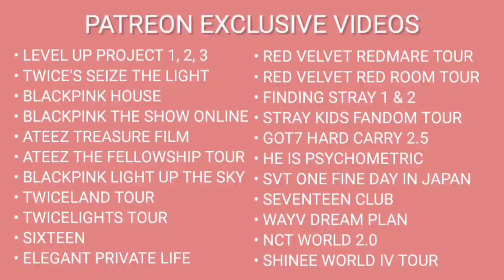TWICE REALITY “TIME TO TWICE” TDOONG Tour EP.02 | REACTION